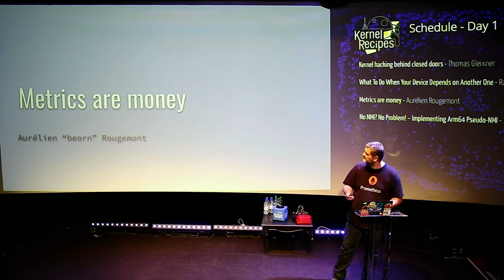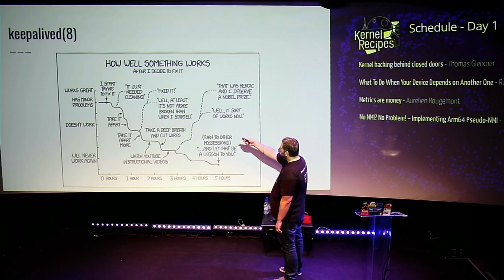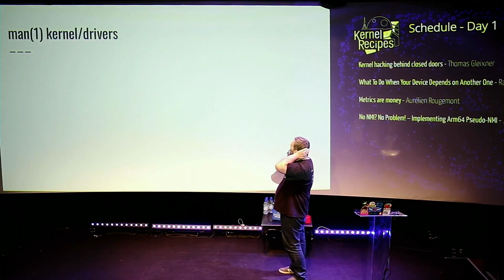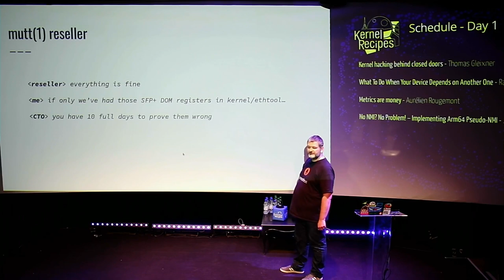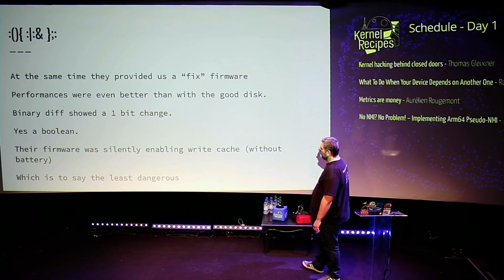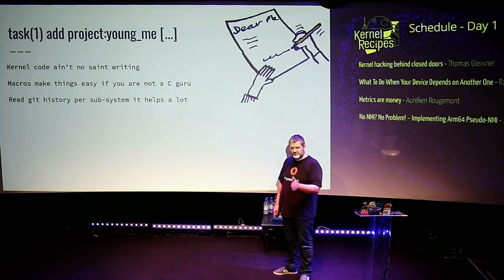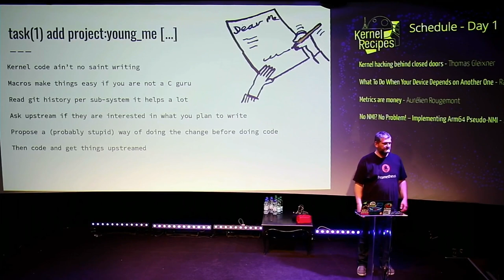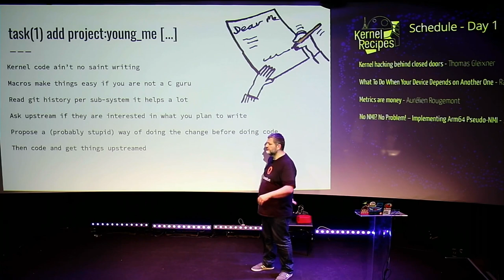Metrics are moneyKernel Recipes 2019 -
In I.T. we all use all kinds of metrics. Operations teams rely heavily on these, especially when things go south. These metrics are sometimes overrated. Let’s dive into a few real life stories  together.

Aurélien Rougemont